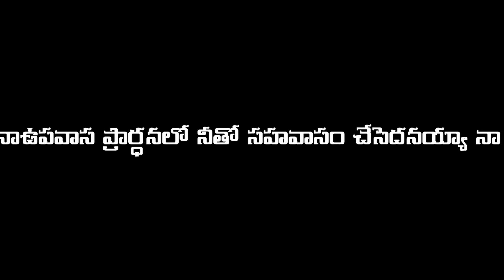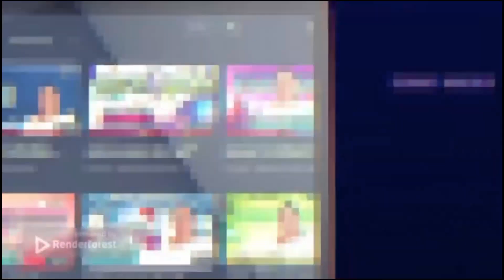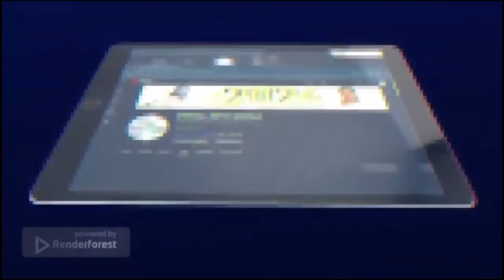ఉపవాస శ్రేష్ఠతను వివరించే పాట Christian song trending